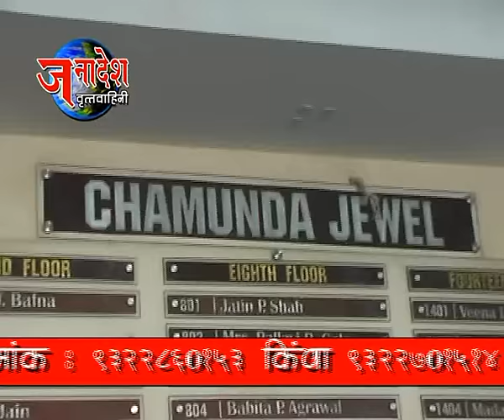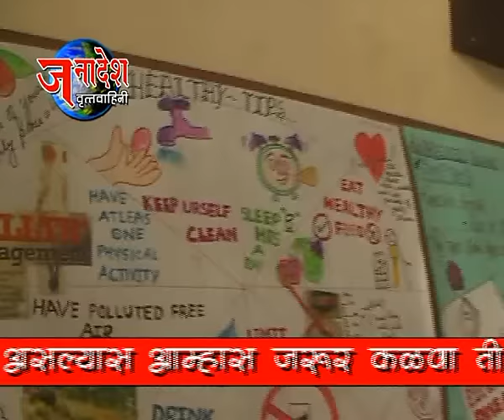NEWS 24 1 2016 JAIN BDAY MARATHON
On the occasion of their third wedding aniversary,a jain couple conducted a run for help towards cancer aid children,the couple living in goregaon conducted this marathon near mind space gardens,goregaon west.The money collected for this social would be given as charity to Little Angle Foundation ,which works for cancer patients.